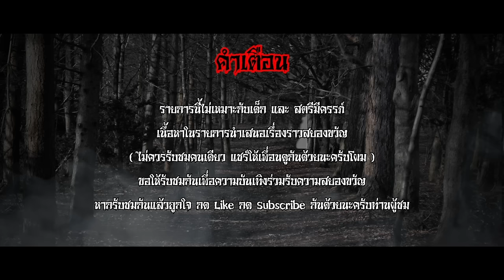ชุมทางหลอน - คุณโน๊ตเล่นพิเรนทร์ The Ghost Story OnTour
หากใครมีข้อสงสัยหรือข้อติดใจเรื่อง เสียงรอบข้าง สามารถกดทิ่ลิ้งค์นี้ได้ครับ

ต้นตอของเรื่องเล่า ในรายการ The Ghost Radio
คลิป กาญจนบุรี เรื่องเล่า "ชุมทางรถไฟมรณะ" / "คืนหลอนเส้นทางผี"
ที่มีการพูดคุยถึงเหตุการระหว่างถ่ายทำรายการของ ผม และคุณโน๊ต
มาร่วมเป็นส่วนหนึ่งในการ รับชมรับฟังและสังเกตุเกี่ยวกับ บรรยากาศโดยรอบร่วมกันดูครับ ว่า เหตุการณ์ที่ไม่ใช่แค่เรื่องเล่า จะน่ากลับขนาดไหน ขอให้ทุกๆท่านใช้ดุลยพินิจ และวิจารนยาน ให้มากๆในการรับชม คิดเสียว่าผมกับคุณโน๊ตมานั่งโม้ให้ฟังก็ย่อมได้ครับ  มารับชมและรับฟังทั้งภาพและบรรยากาศในเรื่องนี้กันครับ ชุมทางหลอน

.กับผม [ วี บวรมินท์ อัครวรภิรมย์ ] ผู้ดำเนินรายการ.และทีมงาน . คุณ โน็ต เล่นพิเรนทร์(พิธีกรร่วม/ประสานงานเรื่องเล่า). น้องนมสวยหลอน (Social Adminster)เทคโนโทรติดผี(Social Adminster). น้องโมล ผีเหงา  (Social Adminster).